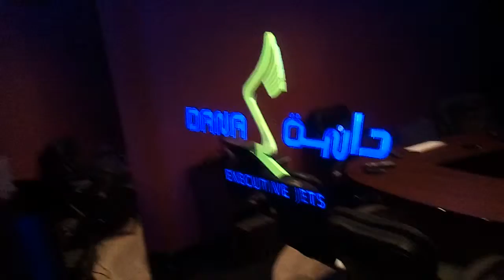Signage applications of iNTEGRA Mirror TV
Displayed in this 60inch Mirror TV is the Logo of Dana Jet and we have rotated a part of the logo to create a unique 3 dimensional signage look.